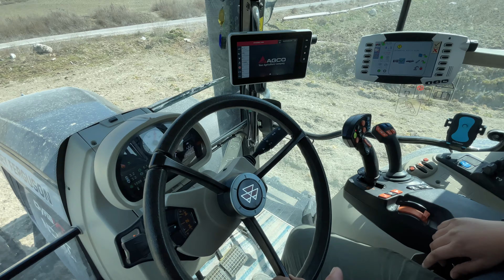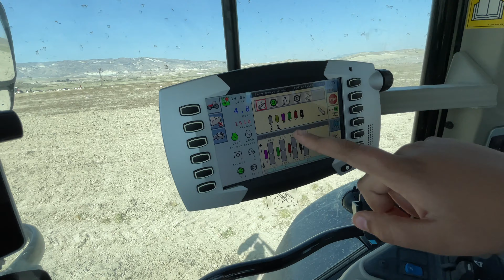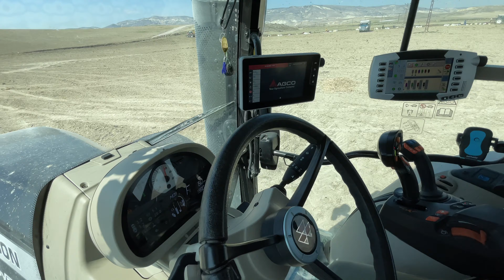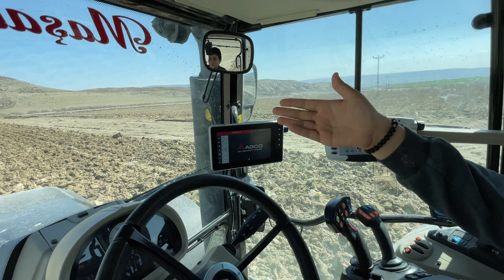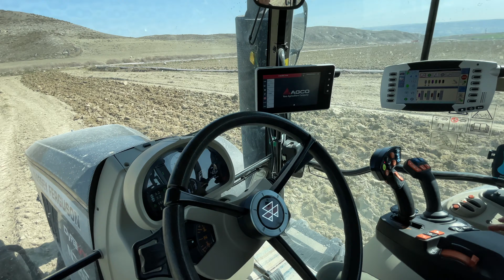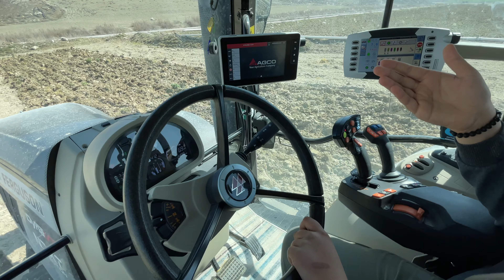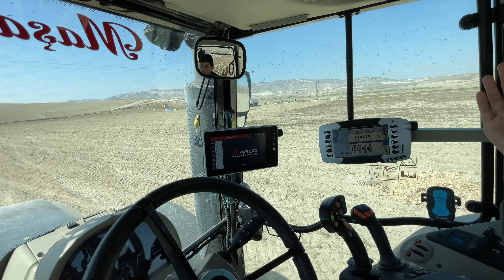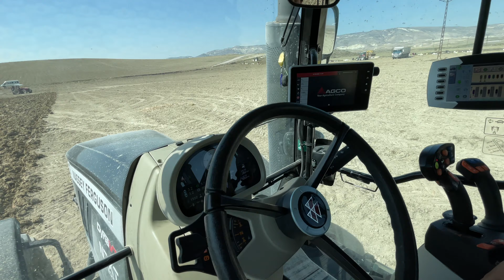En Genç Massey Şoförü - Massey Ferguson 7720S Next Edition DynaVT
Görebileceğiniz en genç Massey Ferguson 7720 şöförü bol bol sohbet ettik, yaptıkları iş hakkında genel bilgiler alarak keyifli bir röportaj gerçekleştirdik
Ankara Beypazarı